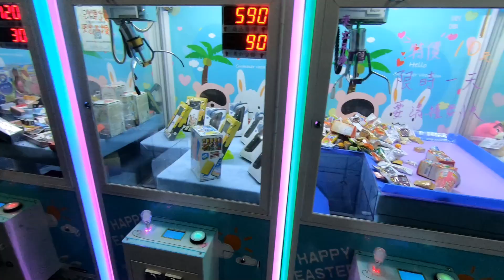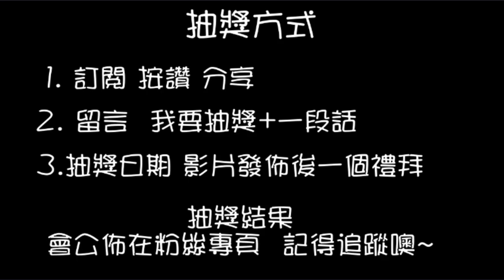【終結Jean】發現整場超低保夾場!!竟然還有10元保夾台!!真心大推呀!![台湾夾娃娃UFOキャッチャー UFO catcher คลิปตุ๊กตา Clip búp bê ]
抽獎或辦活動會在粉絲專業舉辦
快追蹤喲~